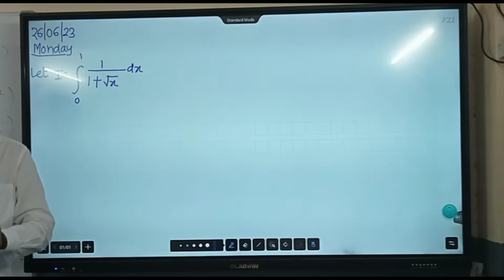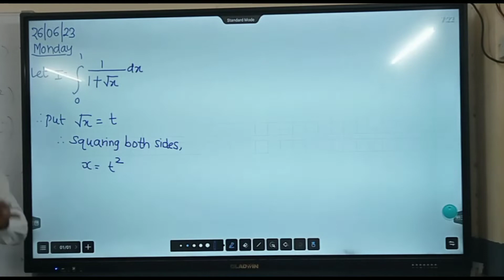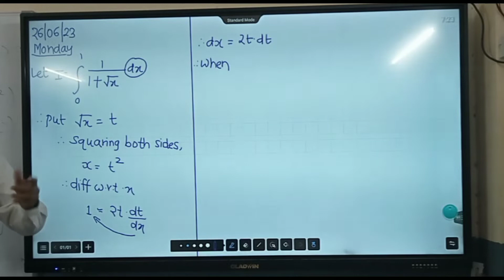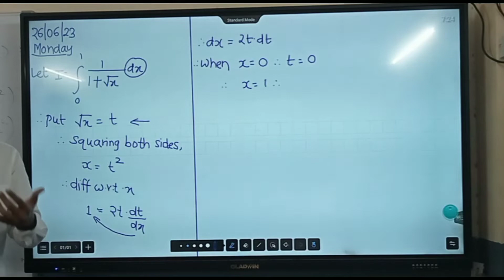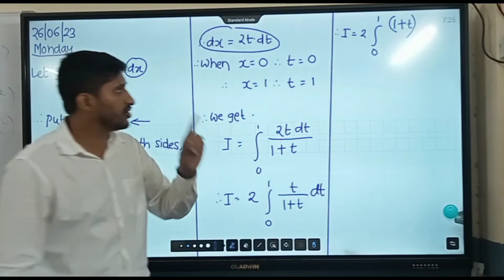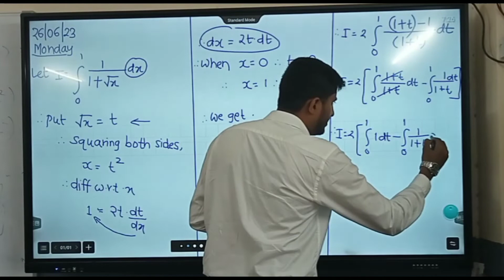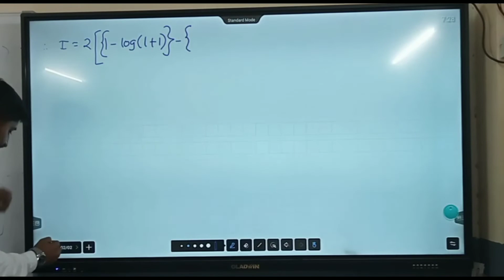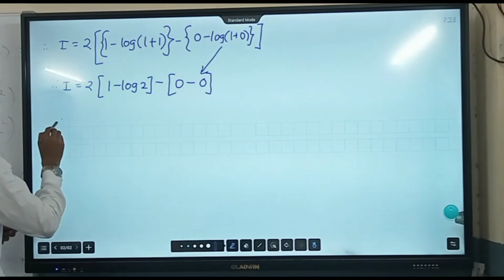DEFINITE INTEGRATION | CLASS 12 MATHS | DAY 8 | NUMERICAL 27 | 2023 | GOVIND SIR